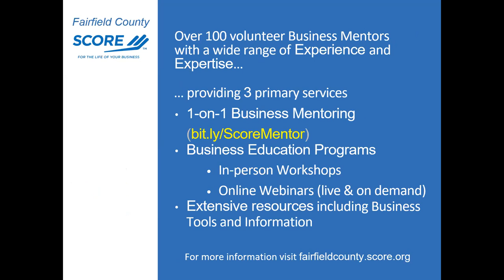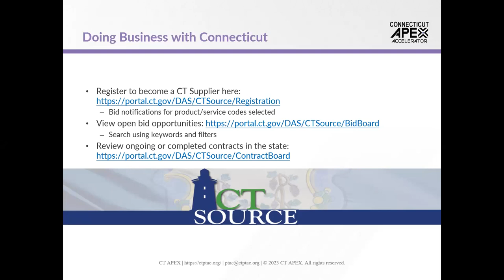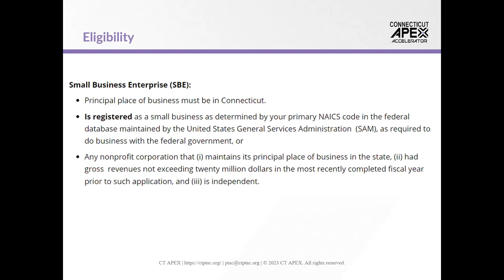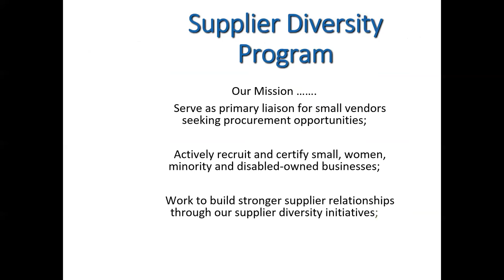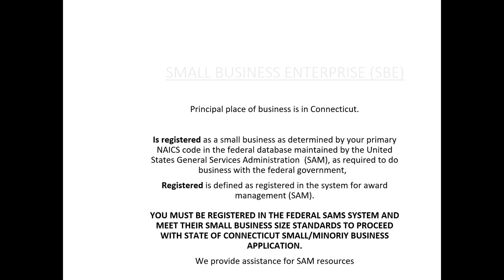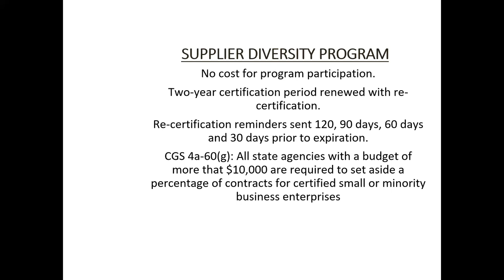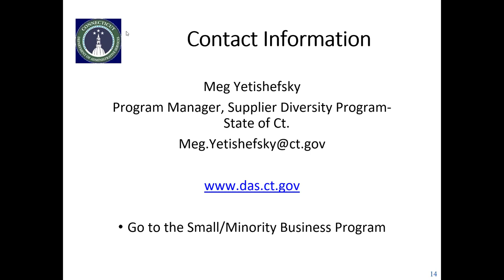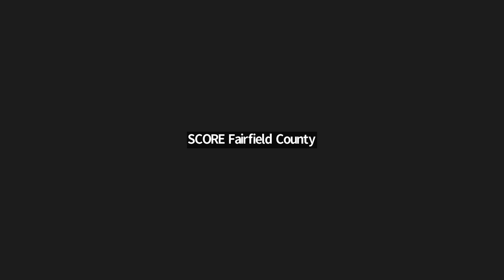Government Contracting - Getting Government Contract in Connecticut - Yetishefsky-Glasgow - 4/12/23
State government contract opportunities are abundant. The government relies heavily on small businesses to fulfill many of their operational goals.

Find Out How:

You can sell to the state, what is required
The difference between federal, state contracts and much more ...

Presenter: Meg Yetishefsky
Meg Yetishefsky is the Manager of Procurement Programs at the Department of Administrative Services. Meg manages the Small/Minority Business certification program and the Construction prequalification program. The Small Business Programs serve as primary liaisons for CT small businesses seeking procurement opportunities with the State of Connecticut and the private sector market. The mission of the Small Business Program is to facilitate economic development for our State's Small Businesses and Minority Businesses by recruiting, certifying, and connecting them with that marketplace. Ms. Yetishefsky brings over 25 years of experience with the Small Business Program, which has become a symbol of integrated diversity in the procurement process.

Presenter: Meredith Glasgow
Meredith Glasgow is a Nashville, Tennessee native who recently moved to New England. She studied at the University of Mississippi and graduated with her BS in Marketing. She also had the opportunity to study International Business in Ireland. She has a diverse business background, including work as an account manager and has experience with customer service, team leadership, shipping/receiving, parts manufacturing, purchasing and procurement for government contracts, event organization, and budgeting. Meredith is a Procurement Specialist, CT APEX (formerly CT PTAC).